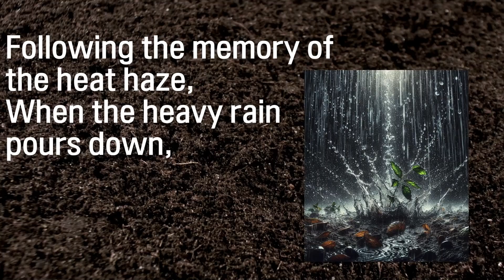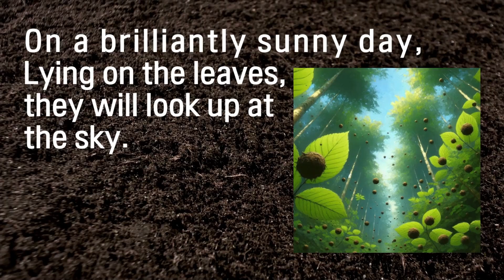작은 존재가 꾸는 꿈ㅣ잔흙의 꿈ㅣ뷰키시와 시그림 아트 Dreams of Tiny Beings | Dream of the Soil Clods | PoetryCanvasBeaukey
"잔흙의 꿈"은 평화롭고 상상력이 넘치는 자연 시로, 자연의 순환 속에서 작은 존재들의 꿈과 자유를 그립니다.작은 흙덩어리가 나뭇잎 위에서 세상을 탐험하는 모습을 통해 자연의 고요함과 장난스러운 본질, 그리고 그 속에서의 희망과 평화를 느껴보세요.

영상들은 다음과 같은 과정을 거쳐 탄생합니다:
한글 시 창작: 한글 시를 짓습니다.
영어 번역: ChatGPT를 통해 시를 영어로 번역합니다.
이미지 생성: DALL-E 3로 시의 분위기를 담은 이미지를 만듭니다.
썸네일 디자인: 캔바로 영상과 썸네일을 만듭니다.
비디오 편집: 클립챔프로 배경 음악을 넣고 영상을 완성합니다.
이렇게 완성된 시와 이미지, 소리가 어우러진 영상을 유튜브에 공유합니다. 함께 감상해 보실까요?